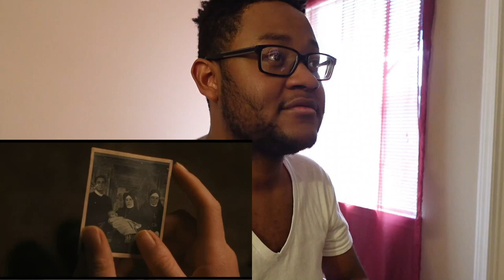*OH NAH SHE ON DEMON TIMING!* TaurusHawk Reacts To The First Omen Official Trailer!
This is my official trailer reaction to 20th Century Studios' "The First Omen."

0:00 - Beginning/Intro
0:12 - The First Omen Official Trailer Reaction
2:07 - Ending/Thoughts